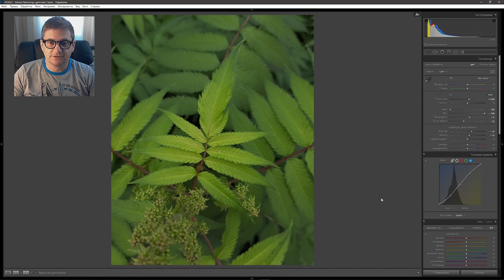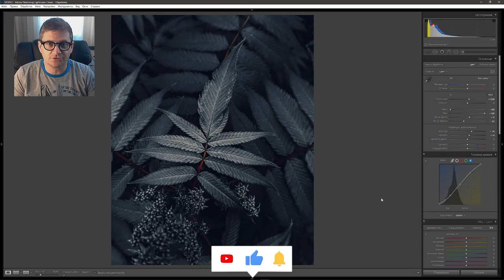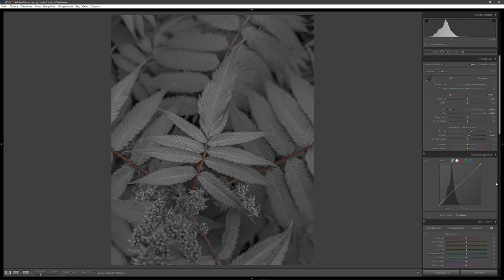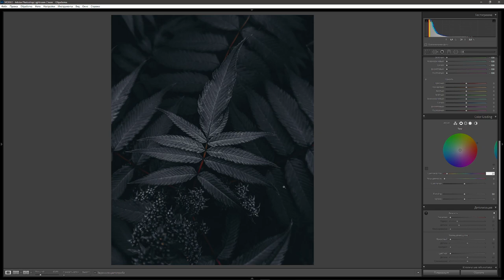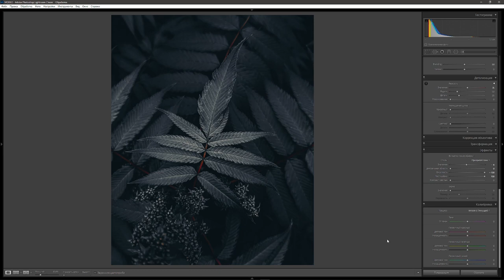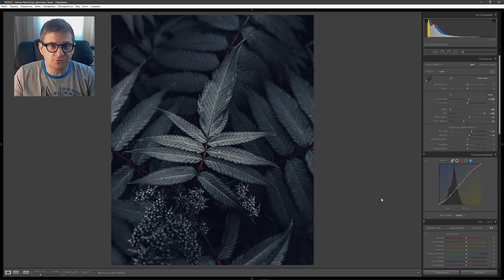Идеальный черный / Обработка в Lightroom / RAW для урока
В этом видео мы научимся с тобой при помощи кривых создавать красивый, бархатный черный цвет, а помогут нам в этом как всегда кривые Lightroom